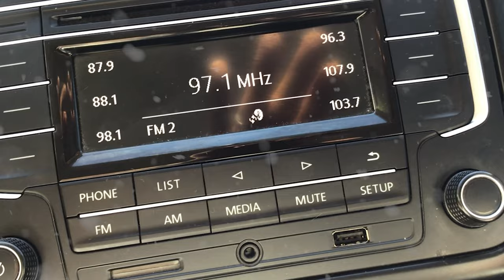Volkswagen / Vento / 2019 - 4387